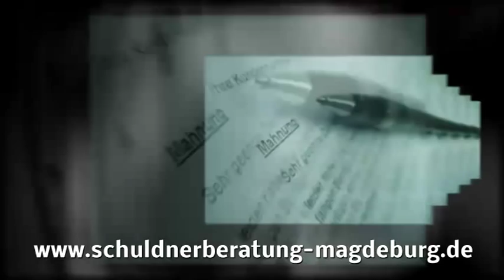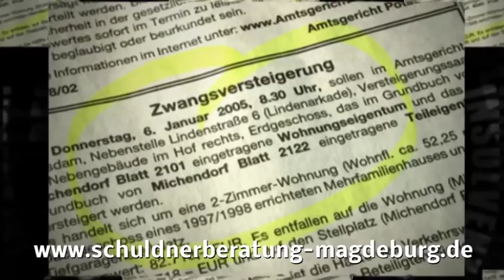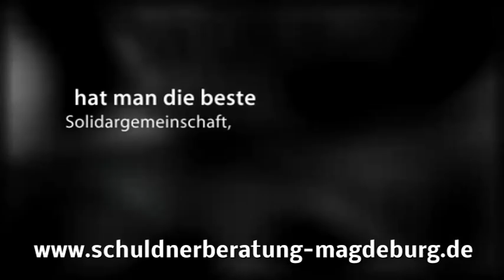Schuldenberatung Magdeburg kostenlos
Daß eine sehr gute Schuldnerberatung kostenlos sein könnte, dürfte ein Märchen sein. Die beste Schuldnerberatung kostet einen Haufen Geld! Zweifelsohne gibt es einige, aber sehr wenige gute Schuldnerberater. Diese sind ausgesprochene Wirtschaftsspezialisten. Die Frage die sich jedoch stellt ist, wie werden deren Kosten gedeckt?  Welches Konzept zur effektiven Kostendeckung der allerbesten Schuldnerberater kann der jeweilige Schuldnerberater im jeweiligen individuellen Schuldnerfall vorschlagen? Diese Antwort muß der Schuldnerberater mitbringen, denn der Schuldner hat ja situationsbedingt kein Geld dafür! Beispiel: Peter Zwegat´s Kosten trägt der Fernsehsender RTL! Dafür kennt den Schuldner anschließend aber auch die ganze Nation! Das ist der Preis für des Kollegen Zwegat Arbeit! Das ist ehrlich, und wer damit kein Problem hat, kann solch einen Weg gehen. Wer das aber nicht möchte, muß erst ganz andere Dinge im Vorfeld klären, bevor er leichtfertig den Weg der Insolvenz geht, oder sich nach RVG abrechnenden Anwälten anvertraut. Die Rechtschutzversicherung zahlt in solchen Fällen nicht.